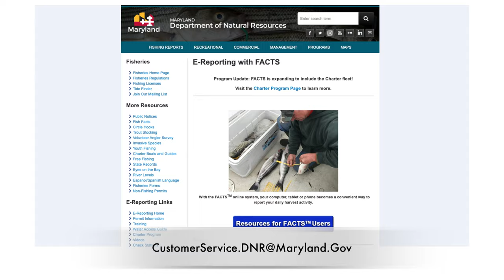AccessDNR February 2020 - Maryland Department of Natural Resources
The February 2020 edition of a video newsletter from the Maryland Department of Natural Resources hosted by Media Relations Manager Gregg Bortz and produced by Public Affairs Officer Stephen Badger.

AccessDNR covers all types of environmental and outdoor news in Maryland -- from the Atlantic coast to the Appalachian Mountains.

Special thanks this month to Lauren Moses of the Natural Resources Police for image contributions.